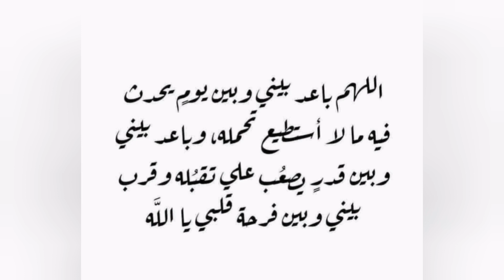من حفل حجاب المبدعات جوان وليليان عصومي وليد نور#______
عائله المقاديد#@
خالد مقداد#
مروه حماد#
وليد مقداد#
نور مقداد#
عصومي مقداد#
جني مقداد#
إياد مقداد#
جاد مقداد#
سند مقداد#